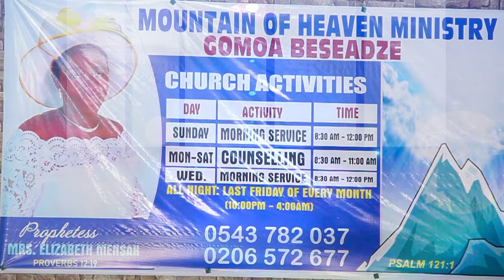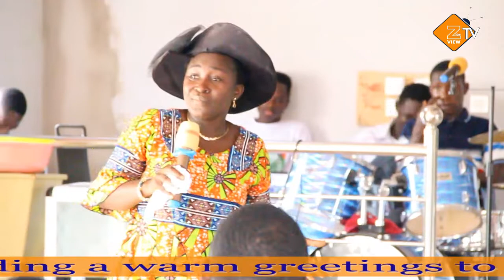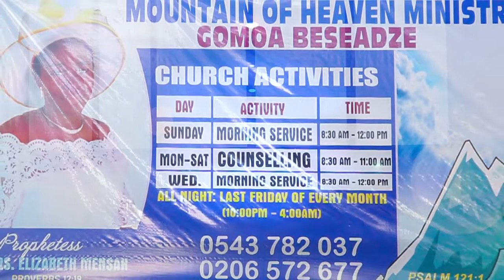DEPEND ON GOD --Prophetess Elizabeth Mensah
POWERFUL SEMON BY PROPHETES ELIZABETH MENSAH, MOUNTAIN OF HEAVEN MINISTRY